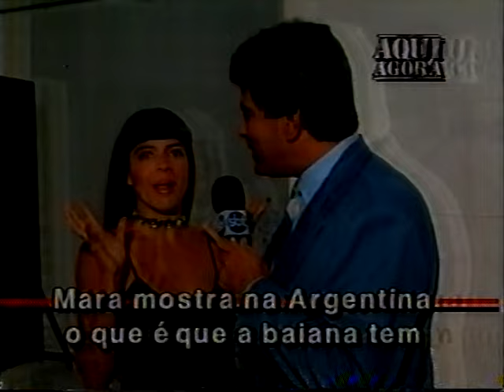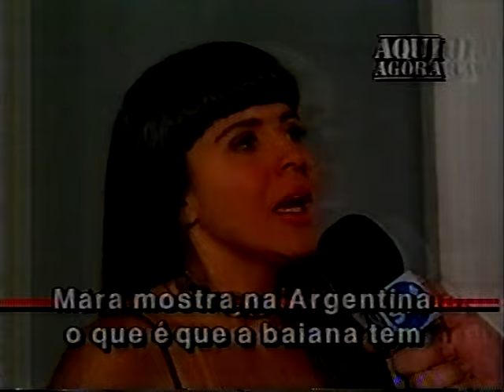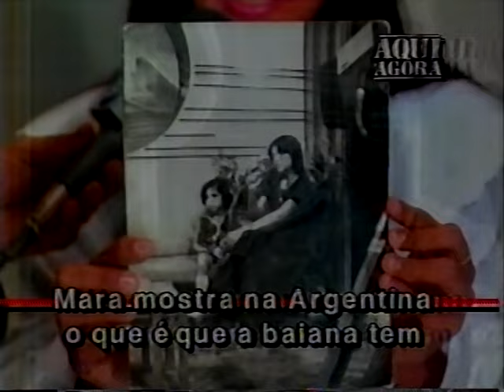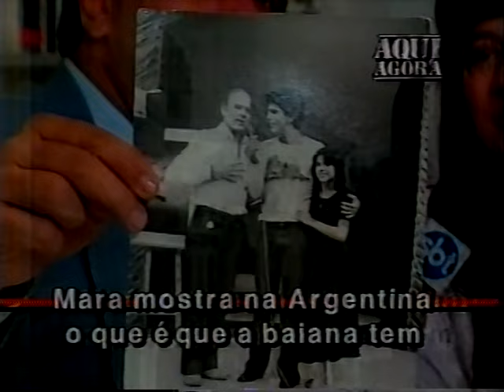Mara Maravilha entrevistada por Wagner Montes no Aqui Agora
Programa Jornalistico Aqui Agora
SBT
1994
Wagner Montes